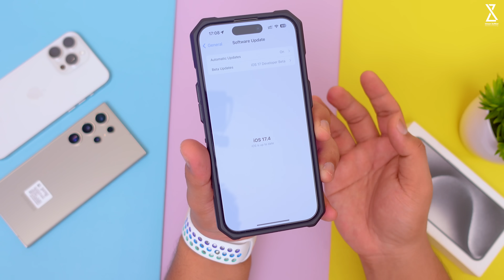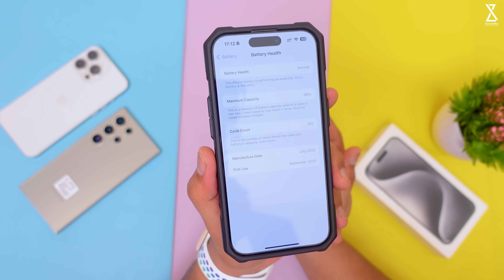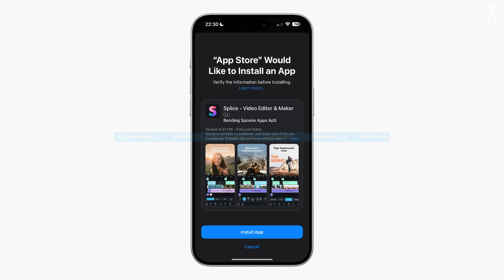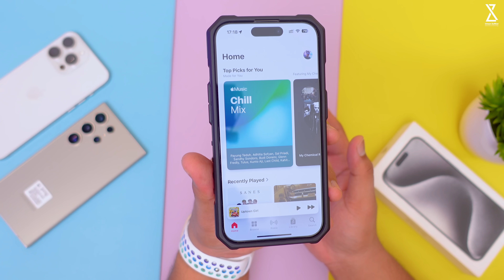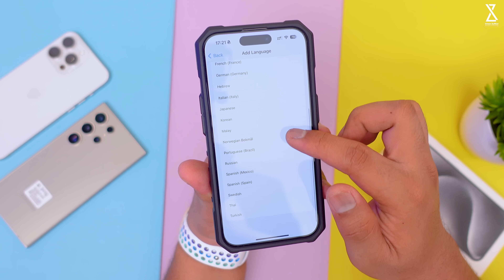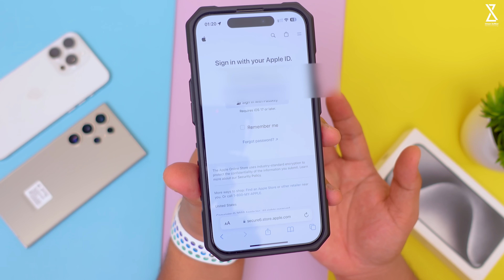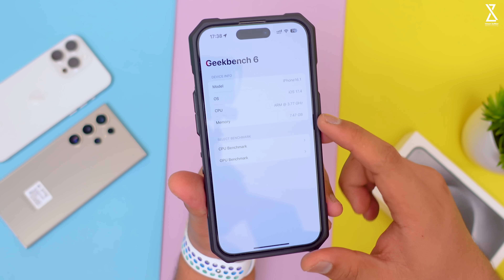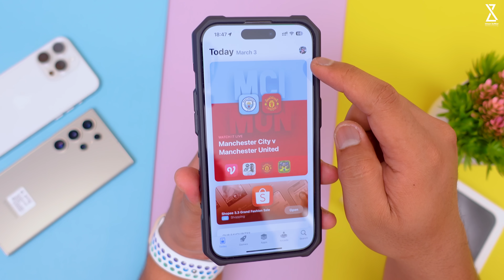iOS 17.4 Resmi di Rilis! Ada Fitur Baru Apa Saja? Nonton Dulu Baru Update !!!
Di video kali ini gue akan bahas iOS 17.4 Resmi di Rilis! Ada Fitur Baru Apa Saja? Nonton Dulu Baru Update !!!
Peralatan Konten yang Digunakan :

4. Tripod Fotopro X-GO HR Chameleon
5. Lighting Godox SL60W atau ini